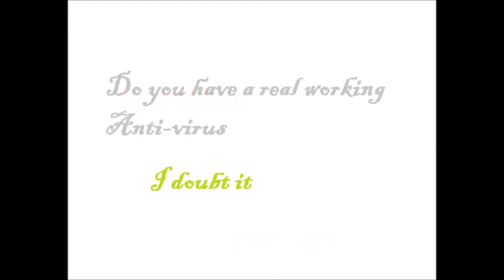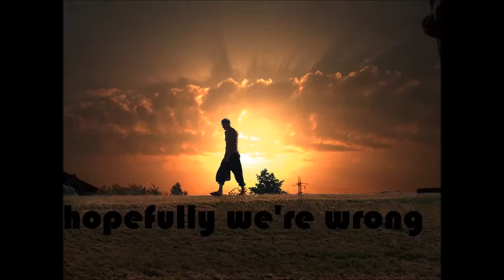Lucky Winner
Hopefully we're wrong,
on the end of this clip, after the music stops, you can hear Bill Gates.

Bill said, that's a terrorist attack... Is the Big Pharmy a big Terrorist?

Anyhow, hope we're wrong